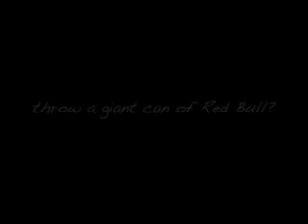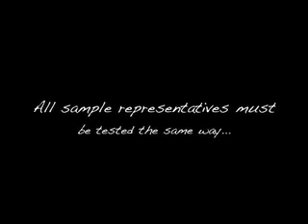Conjoint Analysis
Conjoint Analysis ch. 7: Sample Size Issues. Featuring: Jason Hyde, Toni Grimaldi, Jessica Mroz, Kyle Culps, Nathan J. Kostegian, Pat McChesney. Edited by Jason Hyde